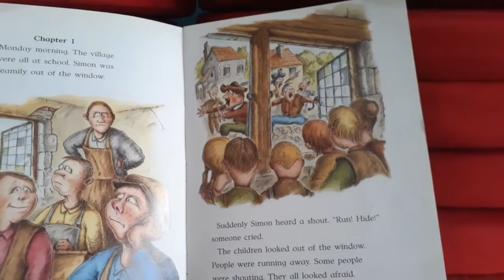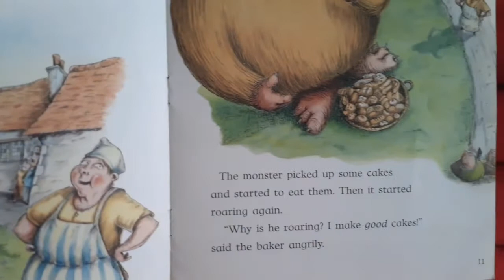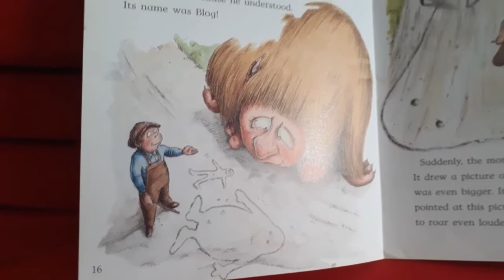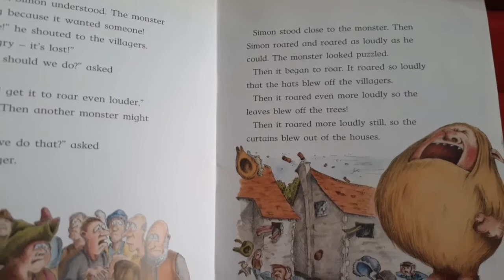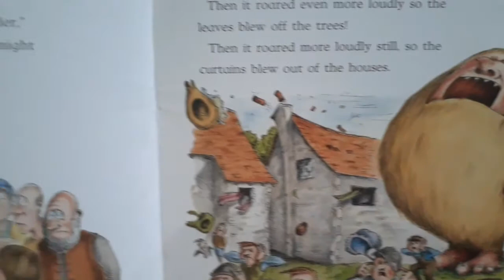The monster is coming!!!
Kids will enjoy this story about a little monster who got lost in the village and finally found its mommy...